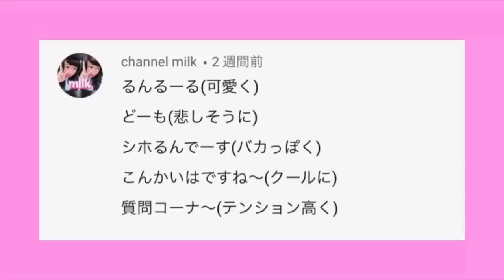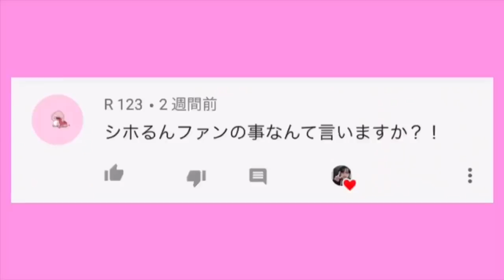質問コーナー [解答編👼🏻] 体重は？彼氏はいるの？将来の夢は？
今回は質問コーナーでした＼♡／
たくさんの質問ありがとうございました😭💗
嬉しかったです💗次の動画もぜひみてください🥰

動画みてくださりありがとうございます🌙